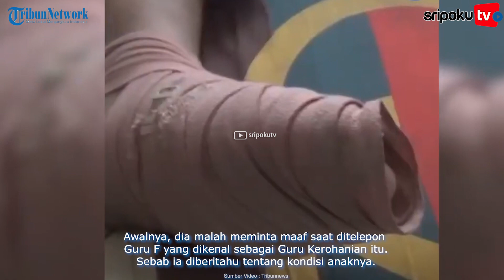PILU Ini SOSOK Guru Madiun Hukum Siswa Lari Hingga Kaki Melepuh, Dimutasi dan Dipolisikan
KRONOLOGI dan sosok Guru SMP di Madiun yang hukum siswa lari tanpa alas kaki di siang yang terik diungkap oleh orang tua korban.

Awalnya, dia malah meminta maaf saat ditelepon Guru F yang dikenal sebagai Guru Kerohanian itu. Sebab ia diberitahu tentang kondisi anaknya.

"Saya ditelepon oknum guru bahwa anak saya dihukum kakinya lecet, kemudian diantarkan ke rumah."

Lihat informasi terkini bersama kami, di:

Palembang.tribunnews.com

Sumber Video: Tribunnews
Editor Video: Aldi
Naskah: Hendra